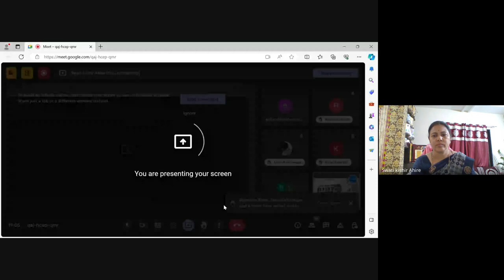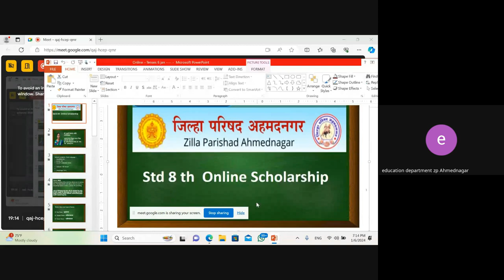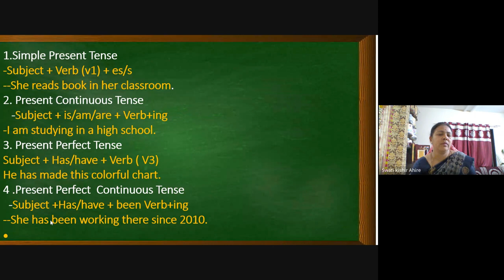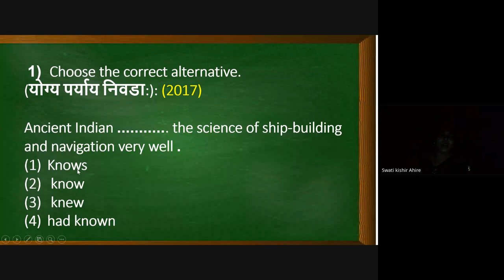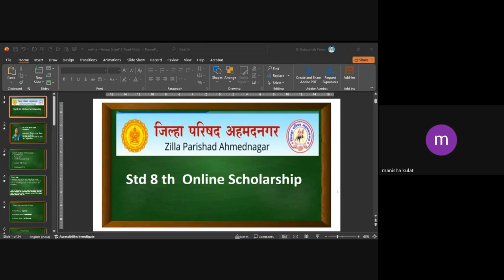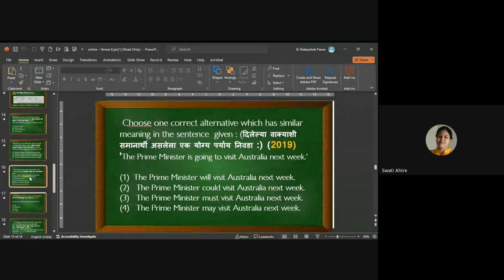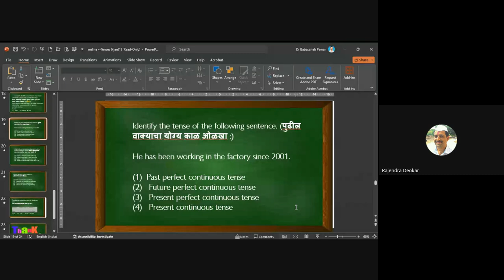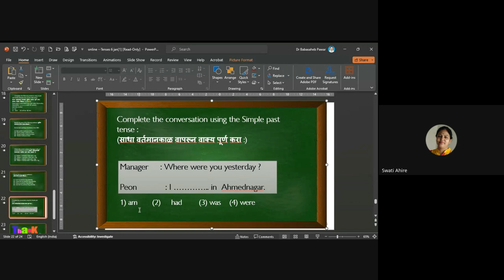शिष्यवृत्ती अहमदनगर ८ वी 2024 01 06 19 02 GMT+5 30